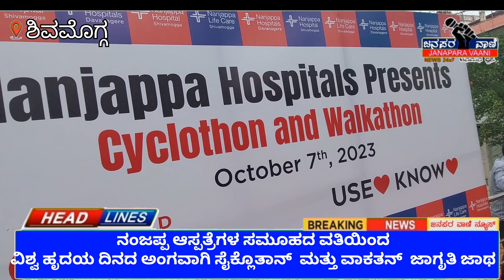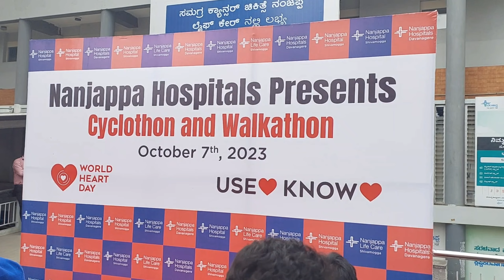ವಿಶ್ವ ಹೃದಯ ದಿನ, ನಂಜಪ್ಪ ಆಸ್ಪತ್ರೆಯ ವತಿಯಿಂದ ಸೈಕ್ಲೊ ತಾನ್ ಮತ್ತು ವಾಕಥಾನ್ ಜಾಗೃತಿ ಜಾಥ...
OverturnedTanker ಟ್ಯಾಂಕರ್ ಪಲ್ಟಿ : ತಪ್ಪಿದ ಭಾರೀ ದುರಂತ !